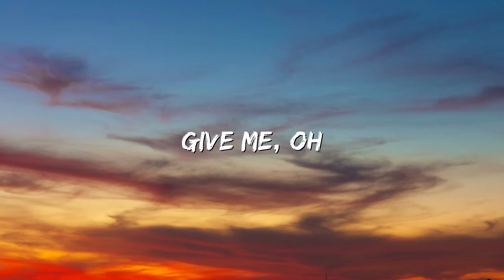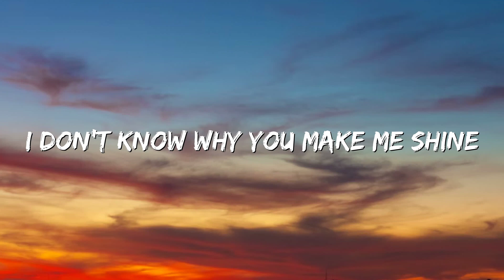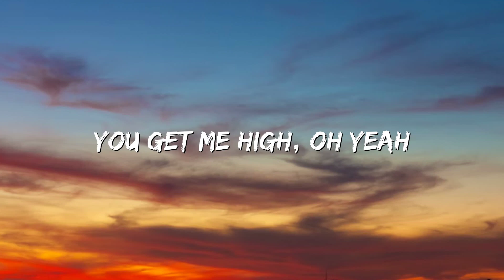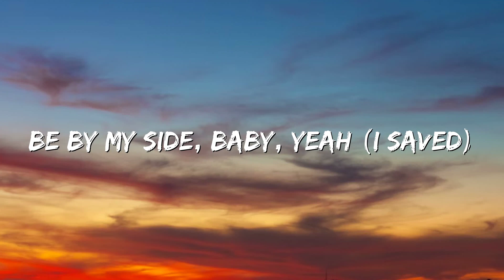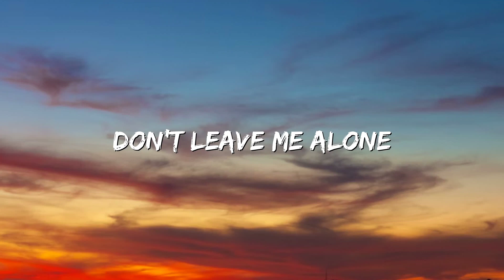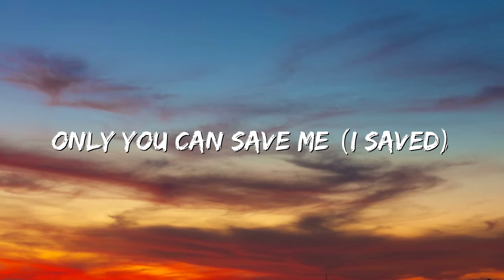DEAMN - Save Me (Lyrics)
🎤 Lyrics: DEAMN - Save Me

I
See the light inside your eyes
You make me feel like
I'm awake
I
Don't know why
You make me shine
Like a Star in the sky
I'm Ok
I
Wanna take a breath
I
Wanna hold your hand

[ĐK:]
You get me high
Oh yeah...!
Be by my side
Baby yeah...!
Only you can save me

I
Hold your tight
You blow my mind
Like a bottle of wine
I'm insane
I
Come alive
You drive my wild
When I kiss you at night
I'm Ok...!

[ĐK:]
Oh yeah...!
Baby yeah...!

Oh yeah...!
Baby yeah...!